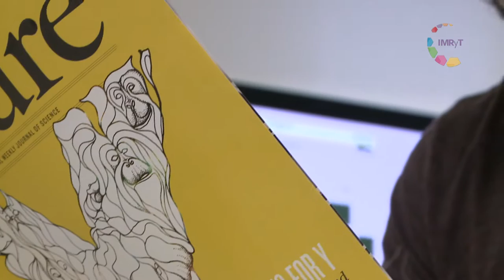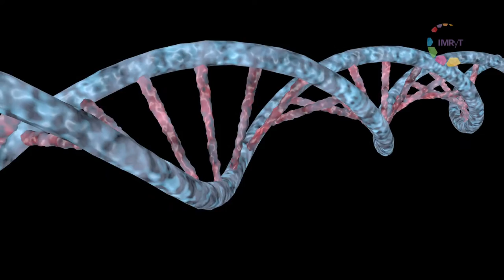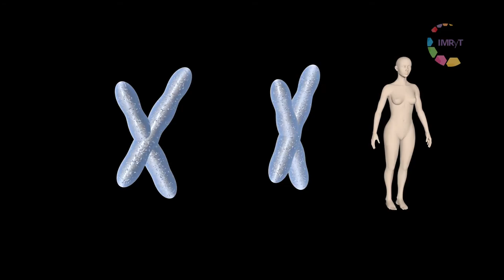Científica/mente Dr. Diego Cortez (CCG)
El Dr. Diego Cortez es investigador en el Centro de Ciencias Genómicas de la UNAM. Su línea de investigación se enfoca al sexo, para entender como a partir de los cromosomas sexuales existen las hembras, los machos, hombres y mujeres. Su trabajo consiste en analizar los genes que están en los cromosomas sexuales y entender cuál es la función.